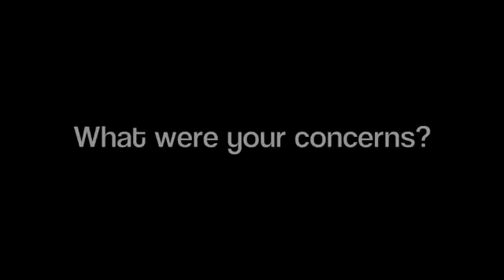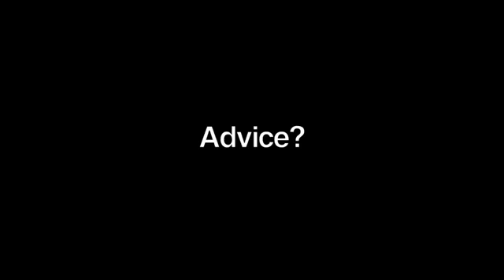Breaking Away: Alumni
Alumni share how they adjusted to life after SMUS. Video by Liam Maclure.